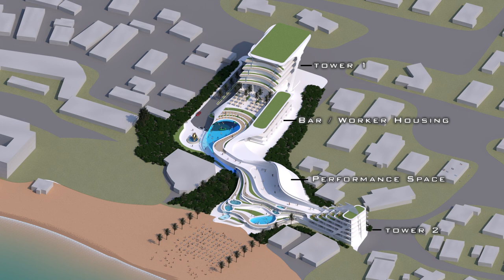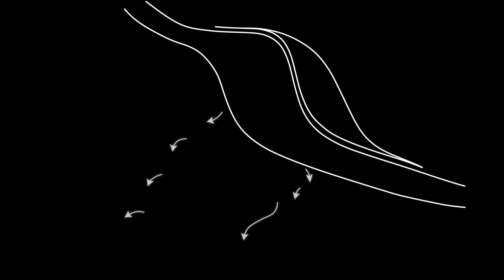Conch Beach Resort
Final Studio Project